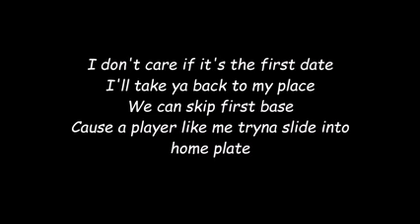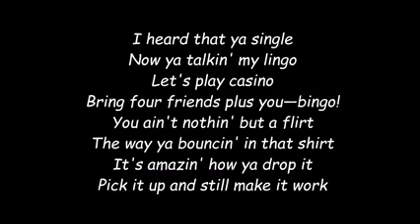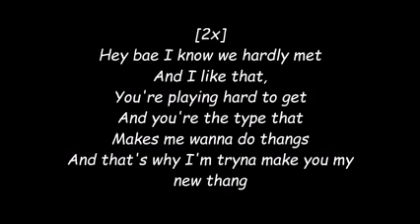REDFOO - New Thang | Lyrics